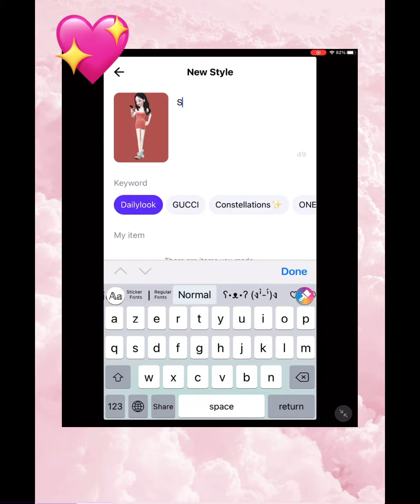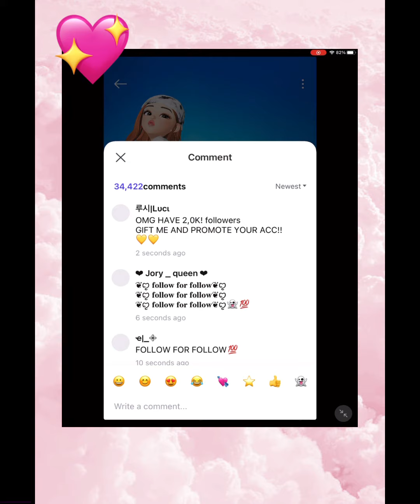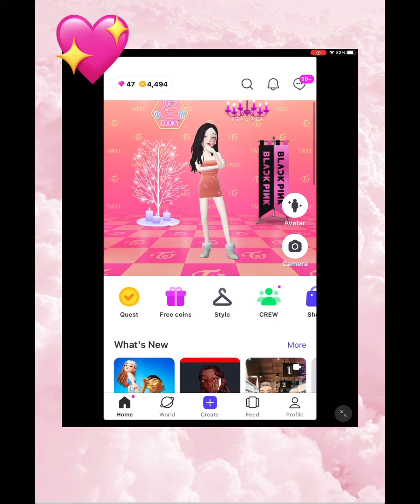How to get followrs in ZEPETO